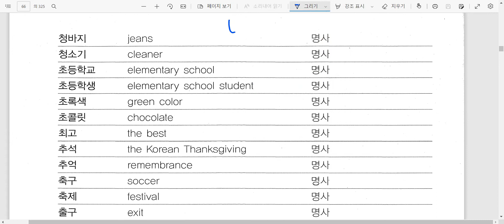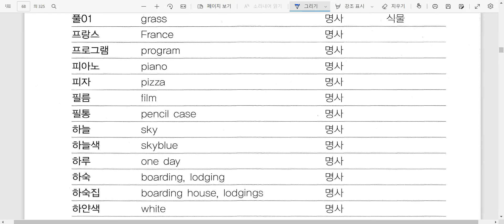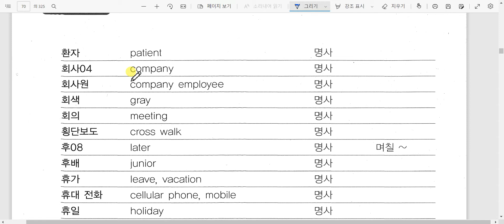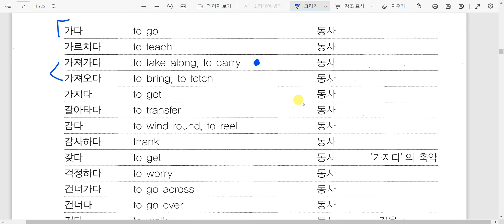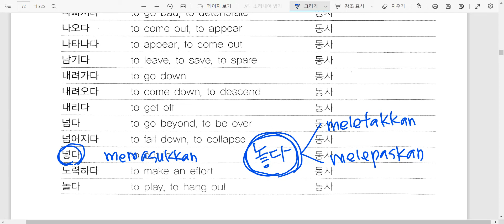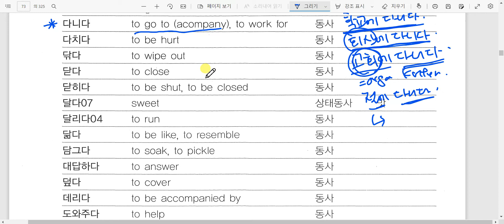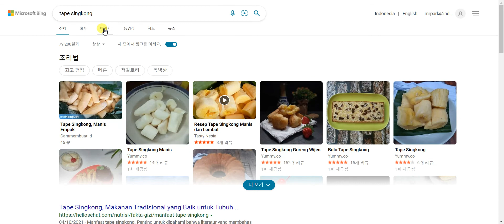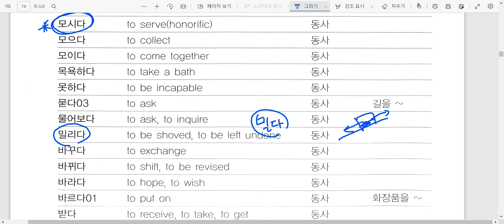Kelasl Bahasa Korea TOPIK I 단어 받다까지 Belajar Bahasa Korea bersama Dosen Mr. Park